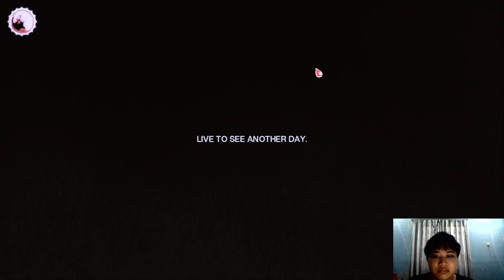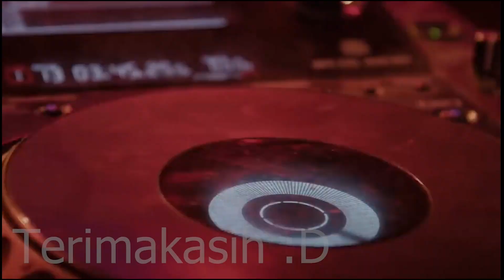Akhirnya Dapat Semua Ending sama Ayang | Stop Burying Me Alive, Beautiful ! Indonesia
Akhirnya kita berhasil mendapat ending
sama Karina dan ending sama Ramie,
Kalau Kalian Lebih Suka Ending Sama Siapa Guyz ???